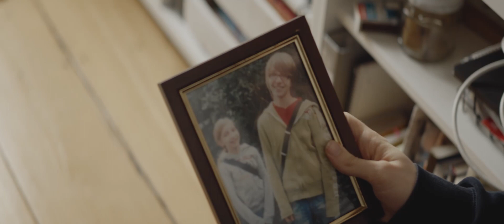entwurzelt | Quirin Thalhammer & Britt Abrecht [Special Mention 2021]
48h of Hygge is a newly established international film festival that focuses on making short films in 48 hours. Everyone can participate - individually or in teams.